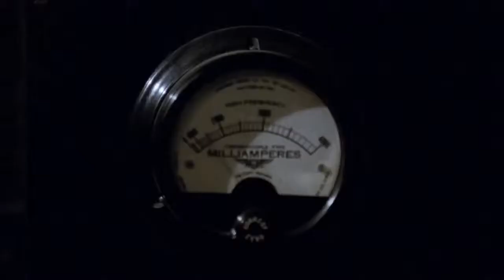ahs asylum-russian roulette